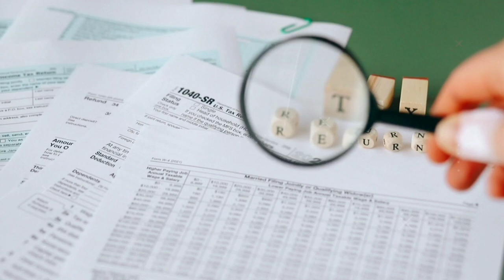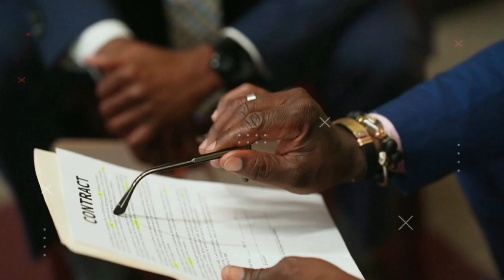बिल्ली की असली उम्र जानकर हैरान हो जाओगे🙄amezingfact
कुत्ते की उम्र कितनी होती है
बिल्ली की उम्र कितनी होती है
चूहे की उम्र कितनी होती है
चाइना के बारे में
चाइना के कानून
दुनिया की सबसे लंबी मूवी कौन सी है
लॉजिस्टिक्स मूवी कैसी है
दुनिया की सबसे लंबी मूवी में कौन आती है
फनी फैक्ट वीडियो
अमेजिंग फैक्ट वीडियो

short
🔻 Your Questions
amezing fact
duniya ki sabse lmbi muvie
China
chaina
logistics
knowledge fact
fact
it's fact
gyan masala
fact in hindi, interesting facts,
new fact
science fact
amezing fact vidoe
🔸 I have no idea that to where these photos and videos etc . Belong which I am using  so please forgive me any copyright
🔸  please forgive if any of the above website  is left to be mentioned .
🔸If any of the website is left to be named in the above ones please forgive.